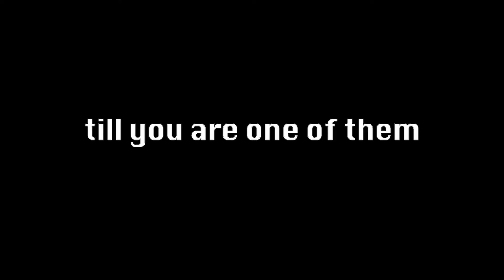the numbers.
its only a number.

EGGS FOR BREAKFAST
productions

present

shot by dinkar dwivedi
edited by amit kaur
direction and concept- aakash bhatia
production manager- sayuz shreshtha